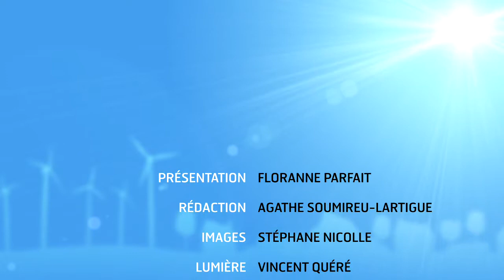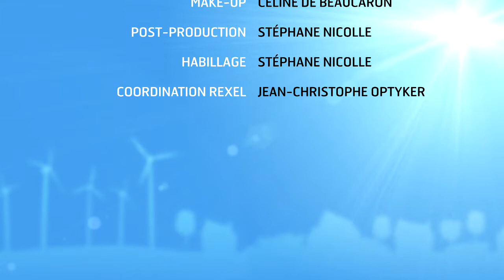News 21 - Le comptage d'énergie pour comparer les consommations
Le comptage d'énergie est un moyen simple d'évaluer et de comparer les consommations au quotidien. C'est un outil qui est indispensable pour changer les comportements vers plus de sobriété énergitique. Des études récentes montrent qu'un accompagnement régulier et individualisé incite donc les ménages à réduire leurs dépenses énergitiques annuelles de 3 à 15%.